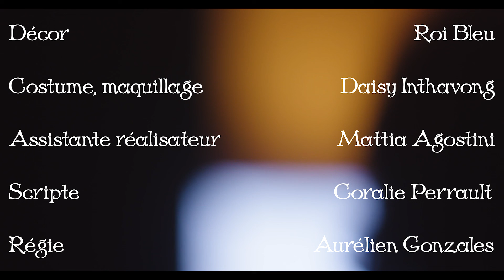MAUX ROSES, de Lucas Peyre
Jeanne s'enferme dans ne profonde dépression suite au décès de l'une de ses filles.

Scénario et dialogue : Lucas Peyre et Aurélien Gonzales ;
Chef opérateur et étalonneur : Geoffrey Rodriguez ;
Montage : Nassim Barbot ;
Mixage son : Titouan Gramain
Assistante réalisateur : Mattia Agostini
Costume : Daisy Inthavong ;
Décor : Roi Bleu
Scripte : Coralie Perrault
Acteur.ices : Isabelle Rias, Kinga Krzeminski, Marie Buzolich, Vincent Granger.